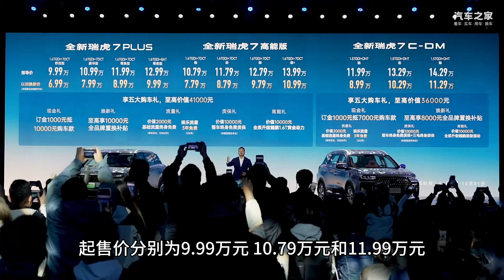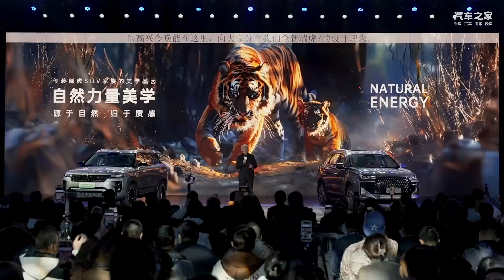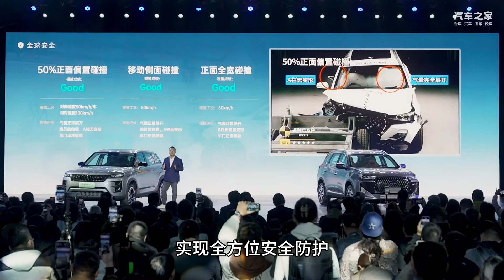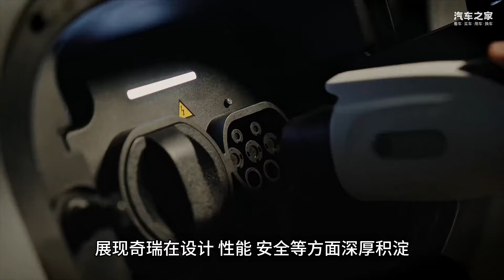可油可电、全新瑞虎7“三车齐发” 价格低至9.99万元起